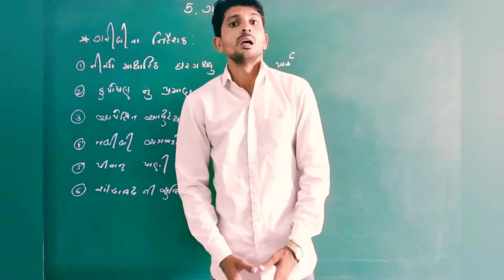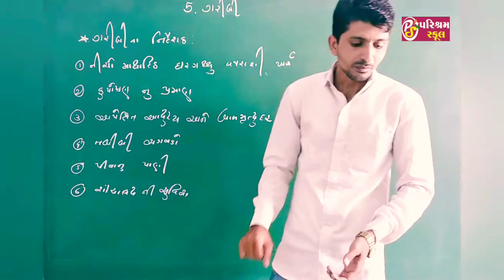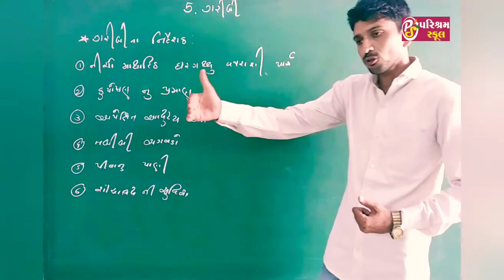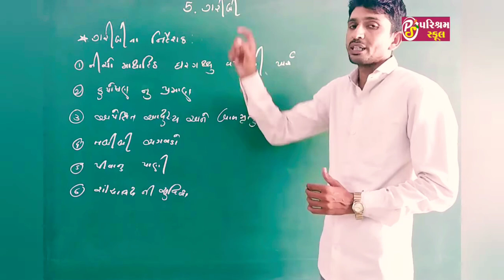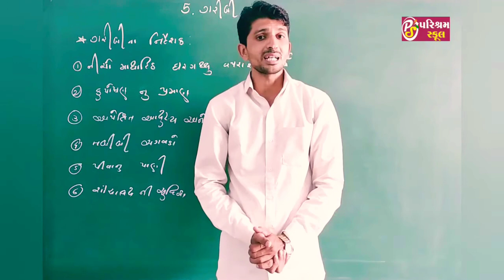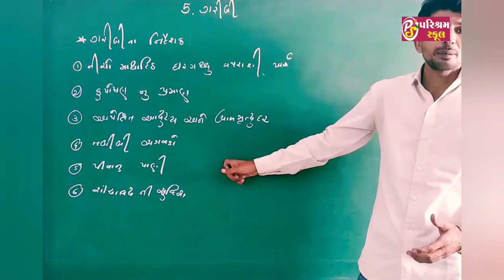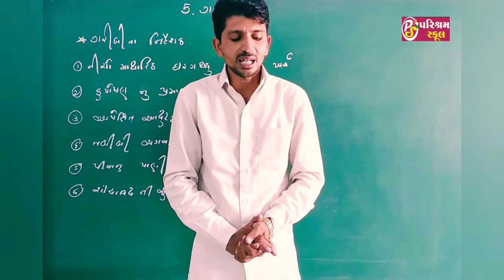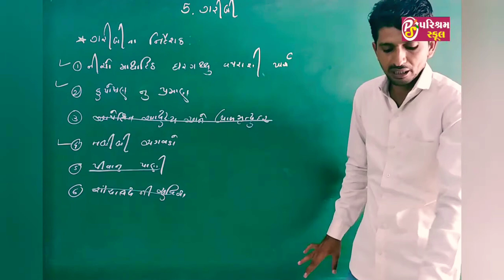STD 12 Economic chp5 lecturer3 16/9/20